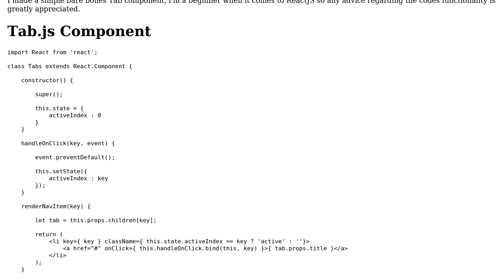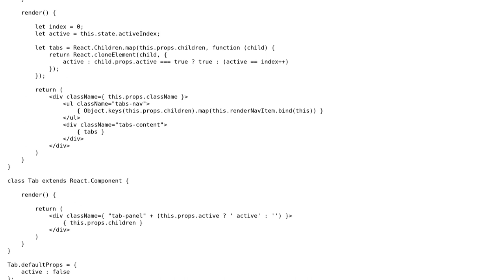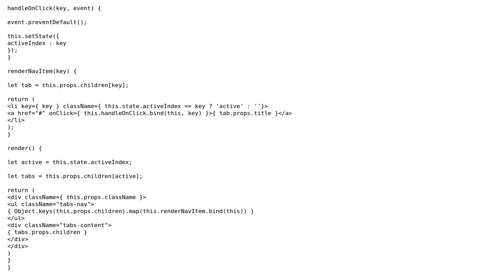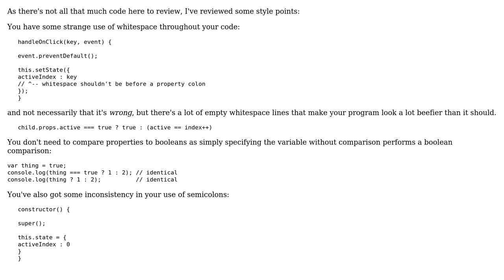Reactjs Tab Component (2 Solutions!!)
Reactjs Tab Component

With thanks & praise to God, and with thanks to the many people who have made this project possible! | Content (except music & images) licensed under CC BY-SA | Music | Images & others | With thanks to user Quill user Malachi user kumar k user Jeemusu and the Stack Exchange Network Trademarks are property of their respective owners. You are responsible for your own actions.